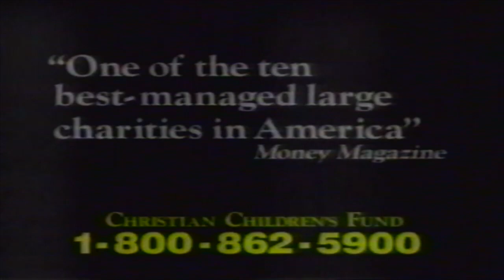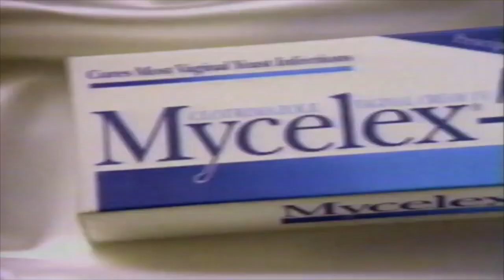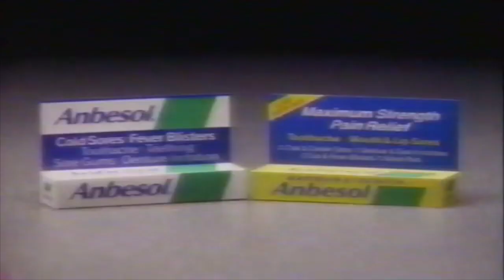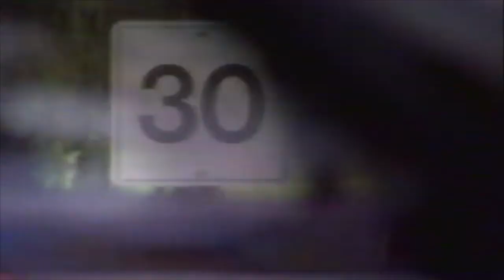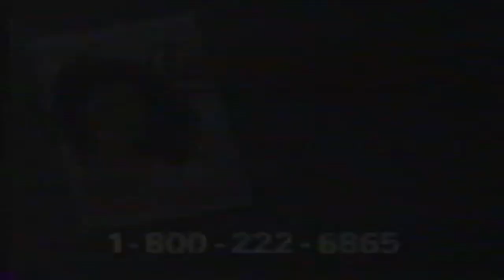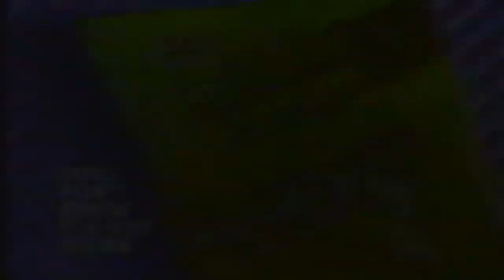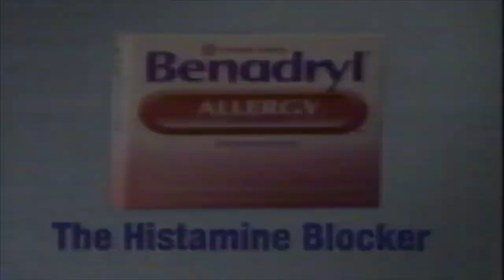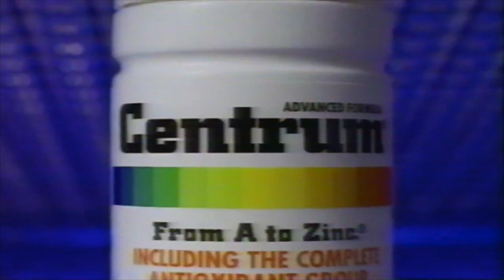WGN Chicago Commercials 1993